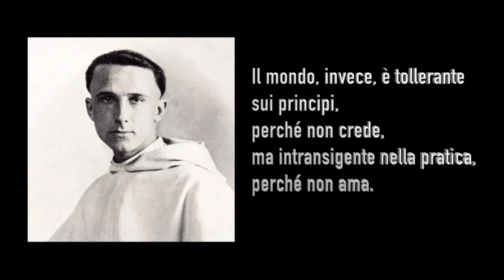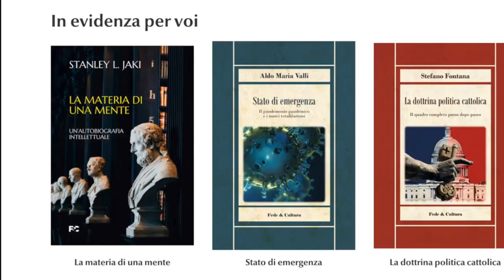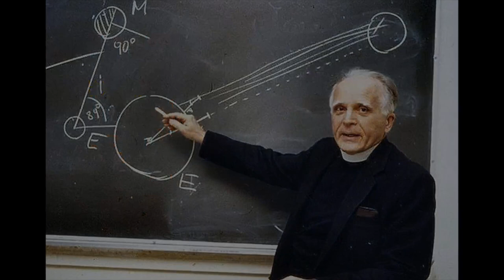Che senso ha credere nella Verginità Perpetua di Maria?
Réginald Garrigou-Lagrange O.P. ci aiuta a capire uno dei più importanti ma difficili dogmi mariani, ossia la Verginità Perpetua di Maria Santissima. Gaetano Masciullo, sulla scorta de "La Madre del Salvatore e la nostra vita interiore", ci presenta la profondità di questa antichissima verità di fede.